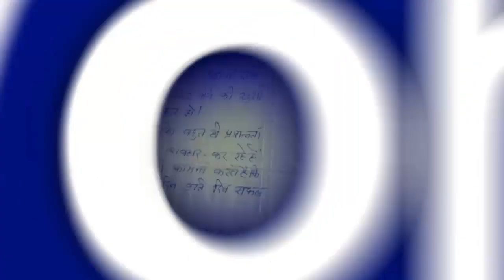किस्सा क्रिकेट का: Rajinder Goel की गेंदबाजी से प्रभावित होकर डाकू ने लिखा था पत्र| वनइंडिया हिंदी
India's finest left-arm spinners, Rajinder Goel died aged 77 on Sunday after battling long-term illness. Goel passed away at his residence in Kolkata.Rajinder Goel never played for India but was regarded as a fine left-arm spinner who played during the era of Bishan Singh Bedi. Goel played 157 first-class matches, most of them for Haryana, and finished with 750 wickets.

रणजी ट्रॉफी में सर्वाधिक विकेट लेने वाले राजिंदर गोयल को सिर्फ अच्छे क्रिकेटर ही नहीं बल्कि भले इंसान के रूप में भी याद किया जाएगा,  बाएं हाथ के स्पिनर गोयल को घरेलू स्तर पर बेहतरीन प्रदर्शन के बावजूद कभी भारतीय टीम में जगह नहीं मिली, 21 जून 2020 को 77 साल की उम्र में उनका निधन हो गया, गोयल ने प्रथम श्रेणी क्रिकेट में कुल 157 मैच खेलकर 750 विकेट लिए।